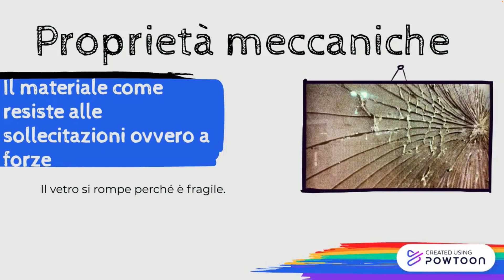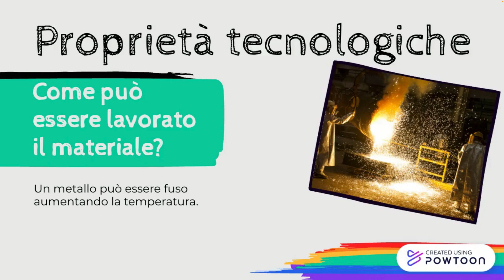Le proprietà dei materiali in meno di due minuti